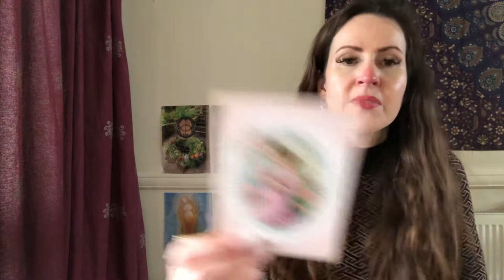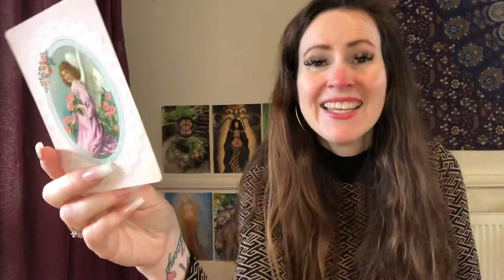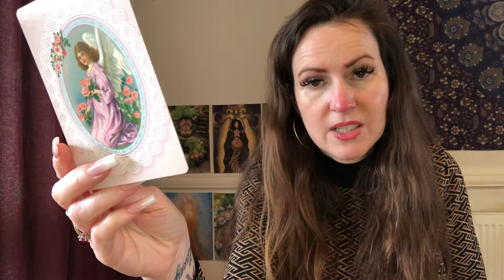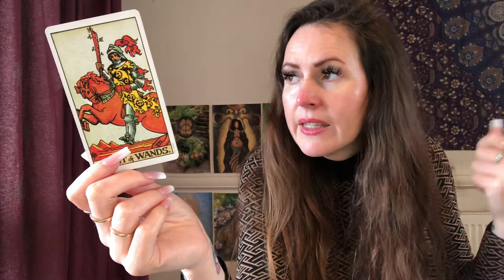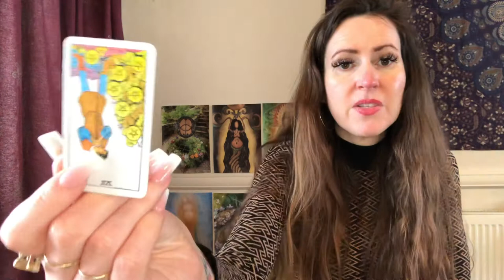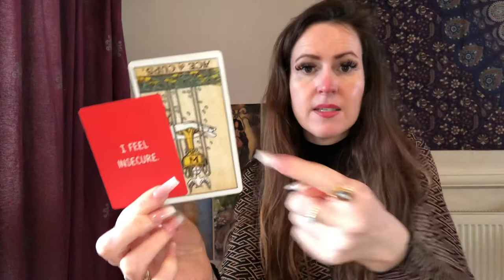LEO ♌️ WEEKEND TAROT READING 💜 SAT 19 - SUN 20 FEB 💜BE CAUTIOUS- NEW LOVER